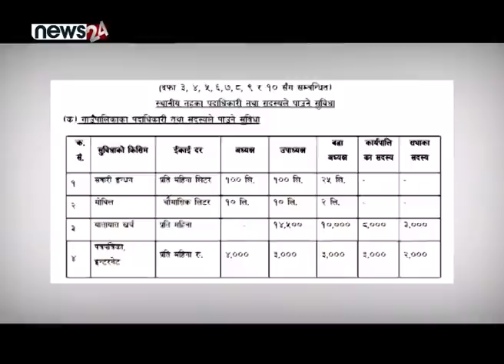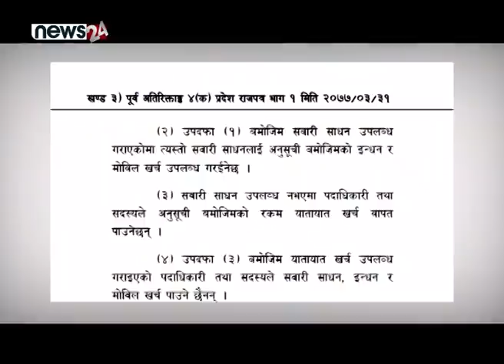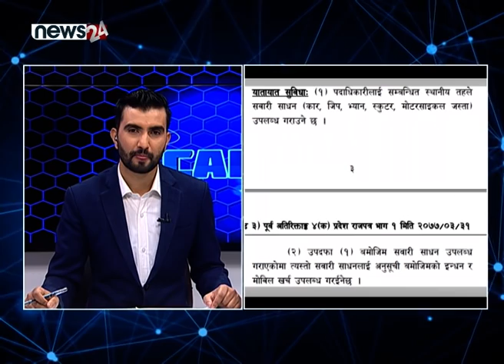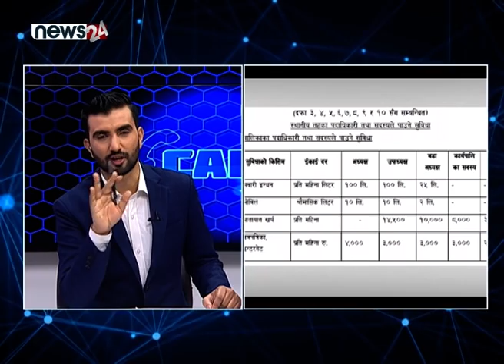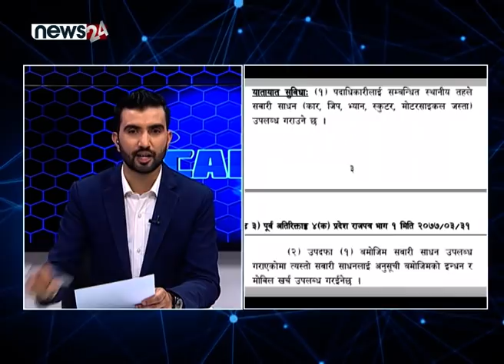अध्यक्षमाथी रगताम्मे हुनेगरी कुटपिट, प्रहरी नै घाइते, किन गरियो धमाधम मोटरसाइकल फिर्ता ? - CALL 24